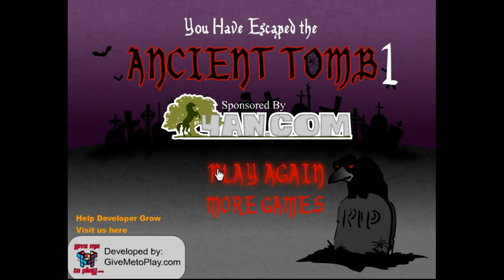Ancient Tomb 1.flv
Walkthrough - Solution - Solucion Ancient Tomb 1